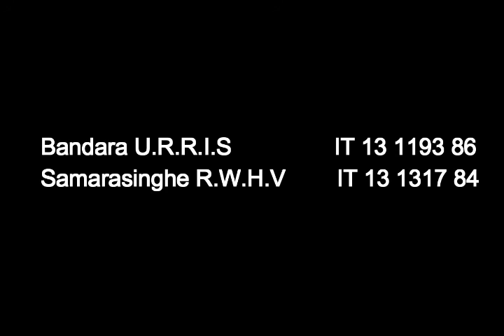Arthur's Quest Game Play